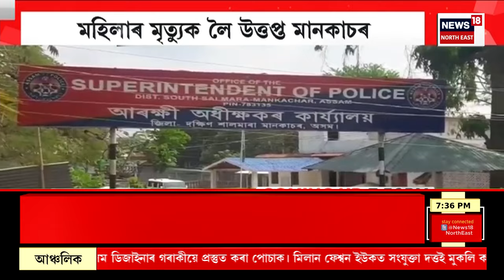Sivsagar News | ৰাজ্যৰ উন্নয়নৰ এখন ছবি। ফ’ৰ লেনৰ মাজৰ পুখুৰিত সোমাল গাড়ী।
Sivsagar News | ৰাজ্যৰ উন্নয়নৰ এখন ছবি। ফ’ৰ লেনৰ মাজৰ পুখুৰিত সোমাল গাড়ী। পথৰ ওপৰতে লুটি খাই পৰিল আন এখন বাহন